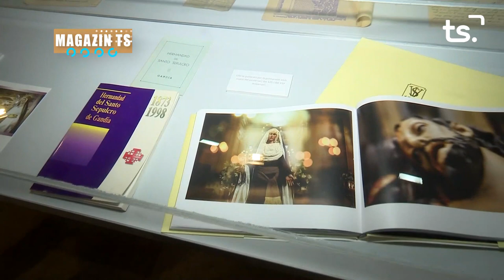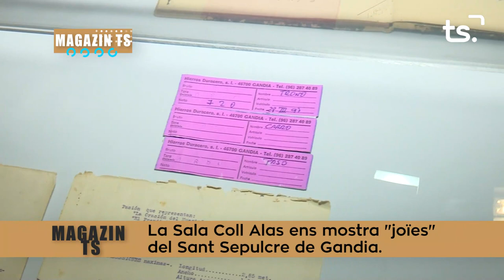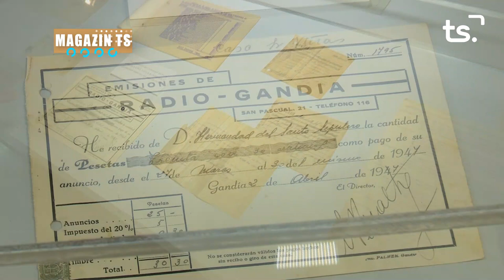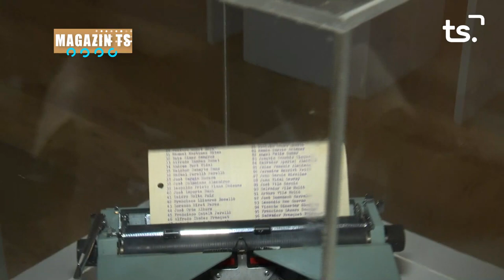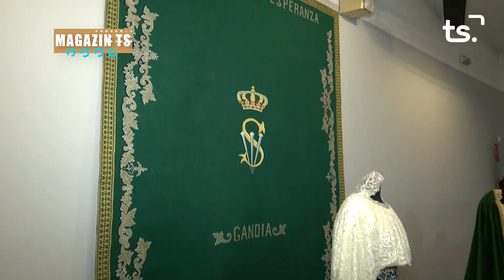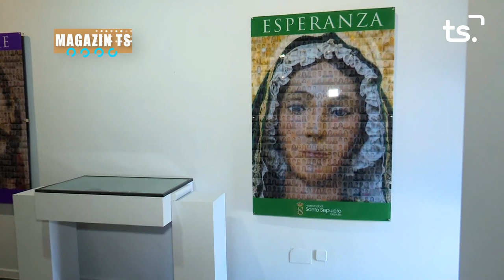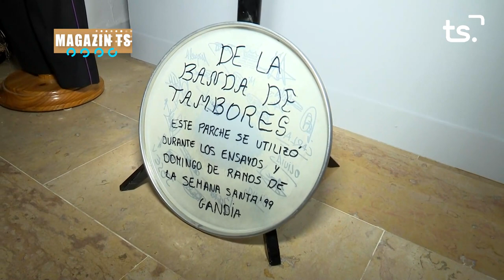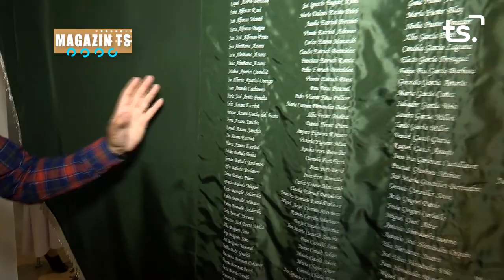MAGAZIN TS DIMARTS-EXPOSICIÓ 150 ANYS GERMANDAT SANT SEPULCRE GANDIA - 2023-04-18